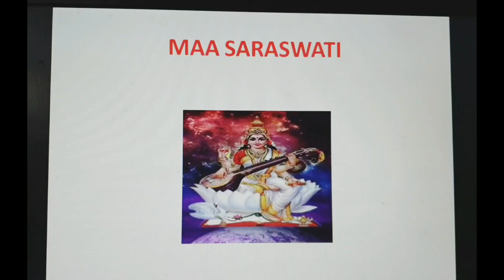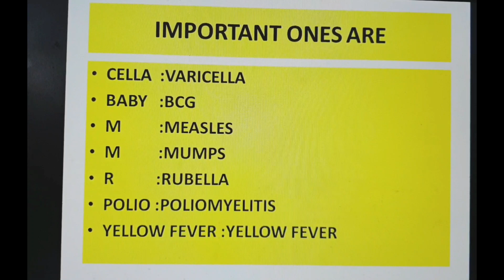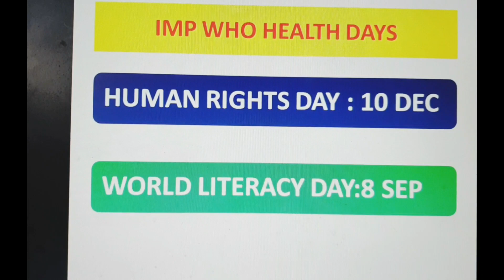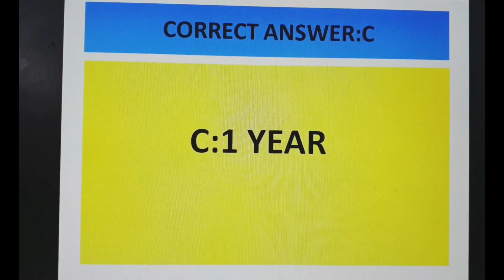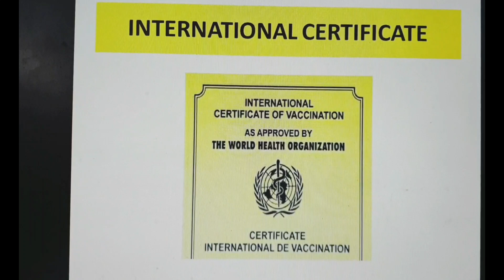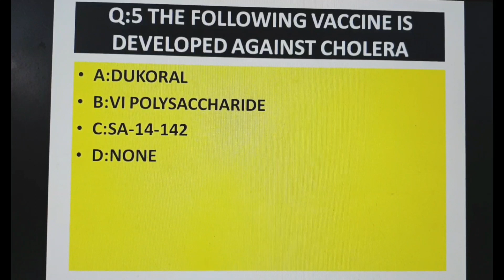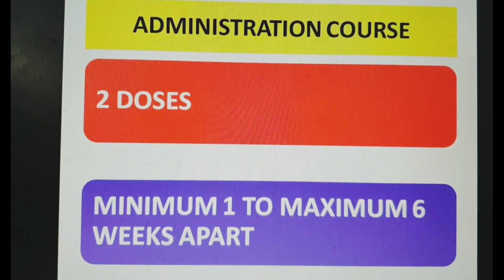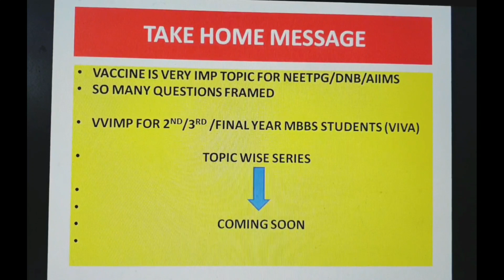Dr.Atul Kumar/Previous year/Microbiology &SPM MCQ/NEETPG/DNB/PGI/2nd and 3rd MBBS/ MS SERIES 1B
EXPLANATIONS OF 1A SERIES

SERIES DEDICATED TO BOTH MICROBIOLOGY AND SPM. WILL BE COVERING IMP TOPICS. HOPE YOU ALL WILL GAIN SOMETHING...

FEEL FREE TO GIVE ANY SUGGESTIONS REGARDING

SERIES: HISTORICAL INTRODUCTION ( 5 PARTS UPLOADED)
SERIES: BACTERIAL CLASSIFICATION ( 7PARTS UPLOADED)
DD SERIES: ( 7 PARTS UPLOADED)
OTHER TOPIC: BIOTERRORISM AGENTS
MS SERIES ( MICRO AND SPM) : 1 PART UPLOADED

FOLLOW THE INSTAGRAM FOR MORE UPDATES
dratul_kumar